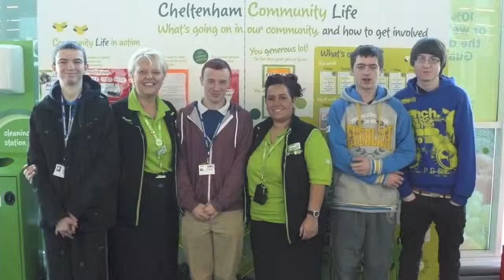Gloucestershire College | School of Foundation Studies | Employability Awards 2013